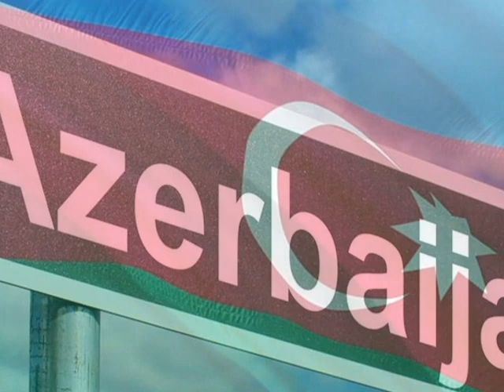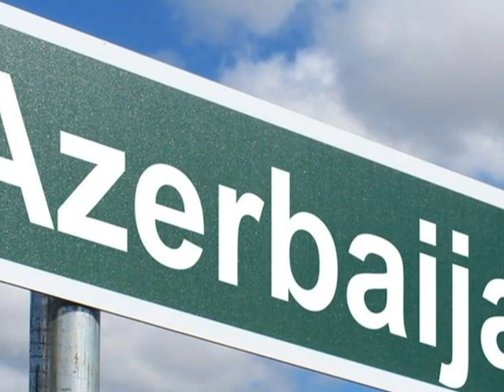Spirit From The Traditional Music Of The Beautiful Land Of Azerbaijan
Thanks to Liam , Song ,RVN Club,._.BTMUSIC._.
For there encouragement and there beautiful human spirit
Keep it up Guys  ~~~  With eternal love from the West to the EAST .

"Music is an universal language, the only thing that unites us and doesn't matter if we don't speak the same language or share the same religion."
 -- Kathleen Myers
All images used in this video have been marked in google as "labeled for reuse." And Personal Pictures.
Please note that due to some tracks being more than fifty years old the playback quality may be of low fidelity.

                                                    Azerbaijan
From my personal experience visiting Azerbaijan, I can tell you customs of hospitality are very revealing of the culture and the spirit of the world in which its people live. The guest is sacred in Azerbaijan and the tradition of respect is taken very seriously.  The country is really safe and the food is amazing.. let the music spirit you away to the heart of Azerbaijan with high hopes that you will experience the magic and spirit of this great country in person soon.
Stay Safe Azerbaijan, We Love You!

until the next trip with the Eastern Music Spirit